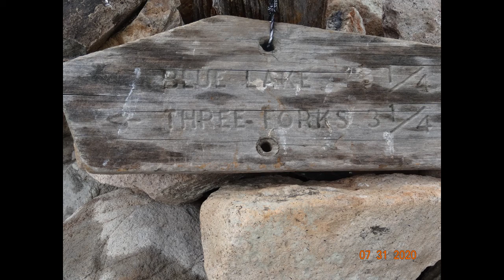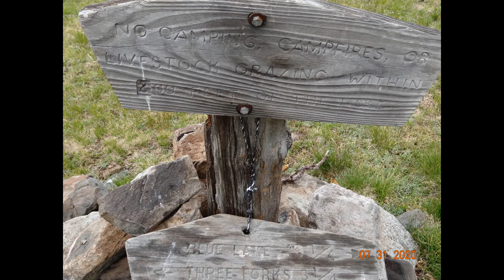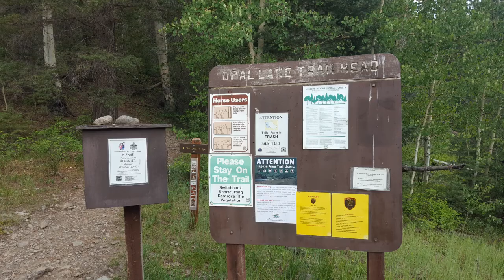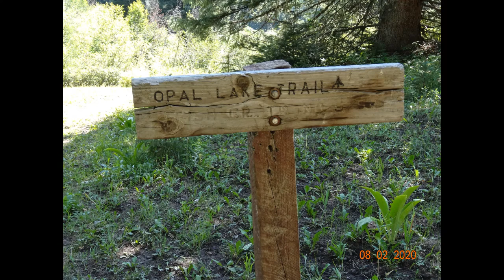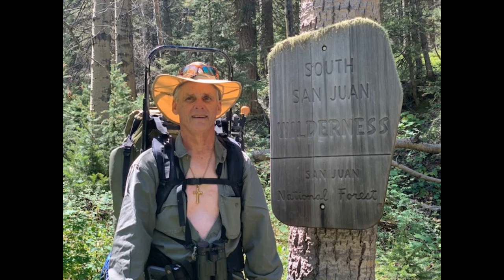Hiking in the South San Juan Wilderness of Colorado 07/31/2020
Hiking Trip to the Rio Grande National Forest and South San Juan Wilderness of Colorado. Spent 5 days hiking fishing and scouting for this falls upcoming elk hunt. Saw plenty of deer, elk, bear and even caught a nice brown trout.

**NOTE: Aerial footage is not from the wilderness. It is from one of the many lakes in the Rio Grande National Forest we checked out on a day off between wilderness hikes.**

Check out our Video of Hiking the Emory Peak Trail in Big Bend National Park Texas

Backpacking tent

Jetboil cook stove

Water purification

Sleeping Pad

Sleeping Bag

Hiking Boots

Facbook: Rex The Beach Angler